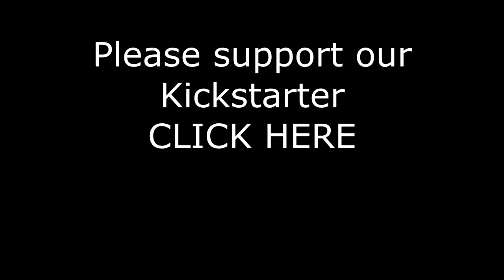Welcome Home - Greg Nagy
Greg Nagy records the song "Welcome Home" for his upcoming album.  Please support Greg and I during our Kickstarter campaign to make this album a reality.

Greg Nagy - guitar, lead vocal
Jim Alfredson - keys, engineer, backup vocals
Joseph Veloz - bass
Scott Veenstra - drums

We've got a bunch of songs we've written together to record and I'm excited about this project.  It's gonna be a good one!